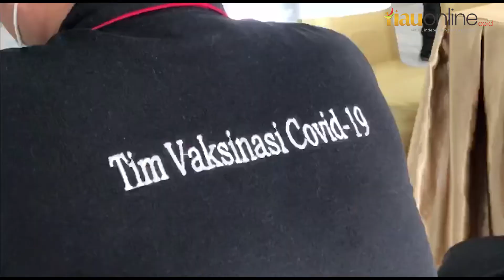PENYINTAS COVID-19 !! GUBERNUR RIAU,ISTRI DAN PEGAWAI IKUTI VAKSINASI !!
LEBIH LENGKAP